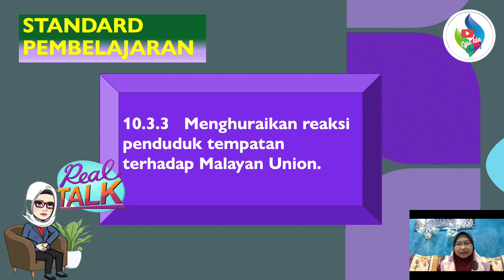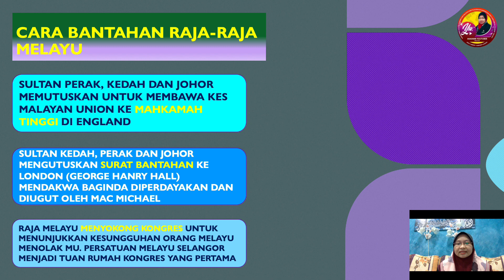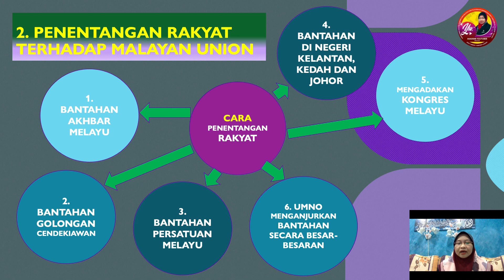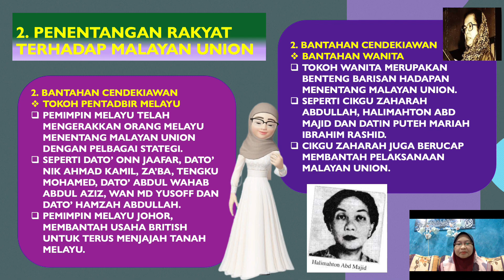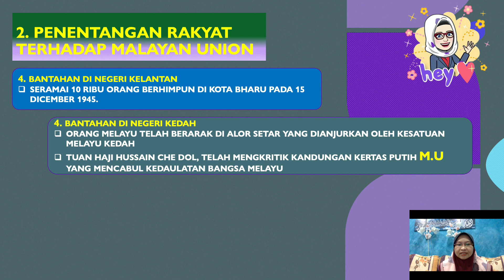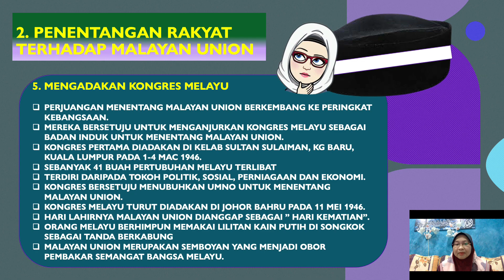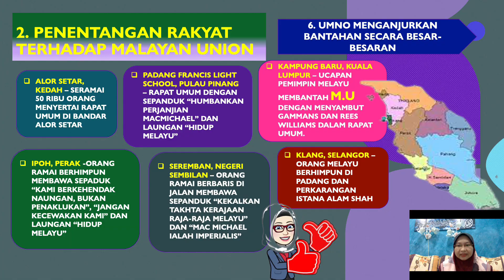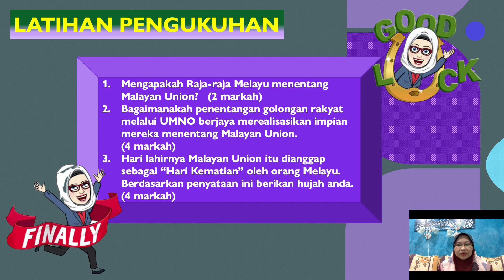BAB 4.3: REAKSI PENDUDUK TEMPATAN TERHADAP MALAYAN UNION (SIRI KE 2)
Video ini berkongsi tentang PdPC sejarah tingkatan 4 KSSM bertajuk

BAB 4: ERA PERALIHAN KUASA BRITISH DI NEGARA KITA

Terdapat 1 sub tajuk penting dalam video ini meliputi

4.3 Reaksi Penduduk Tempatan terhadap Malayan Union

Cikgu juga menyediakan latihan pengukuhan diakhir video untuk murid mengulangkaji dan menjawab soalan kertas 2 sejarah SPM KSSM.

Semoga dengan perkongsian ini dapat membantu guru-guru dan anak murid cikgu mengulangkaji pelajaran sejarah SPM.

Terima kasih